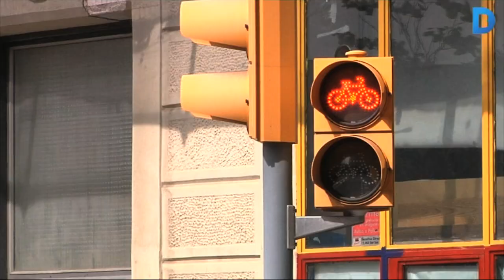Superilles a l’Eixample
L’Ajuntament tira endavant el projecte de les superilles que té com a objectiu l’aprofitament de l’espai públic del barri pels veïns.Més informació